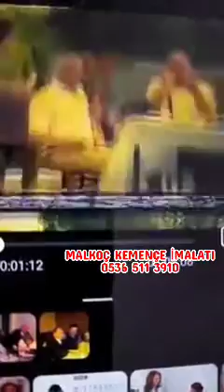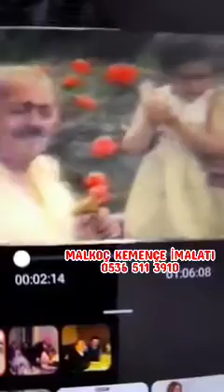BAHATTİN ÇAMURALİ (ARŞİV 2)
BAHATTİN ÇAMURALİ ARŞİV ESKİ KAYIT

MALKOÇ KEMENÇE İMALATI
Karadeniz, Karadeniz şarkıları,müzik,horon,kemençe kemençe dersi Giresun Trabzon RizeGörele Sürmene Maçka of Istanbul Çepni slow yay 7-8 2-4 ekin uzunlar Yusuf Cemal Keskin Mehmet tak umut ayvaz İstanbul Bursa Ankara İzmir Kocaeli Gebze ordu samsun Zonguldak Ankara hayde Karadeniz